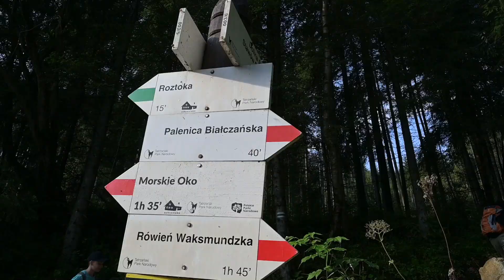VISOKE TATRE na Poljskem so me očarale in obenem ŠOKIRALE |Hike to MORSKIE OKO, HIGH TATRAS, Poland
Prvič sem raziskoval Visoke Tatre, granitno gorovje na meji med Poljsko in Slovaško. Prvi dan na poljski strani in nato štiri na slovaški. To je video s ture v poljskem narodnem parku Tatre (Tatrzanski Park Narodowy). Naredil sem krožno turo: Lisa Polana (Palenica Bialczanska) - Morskie Oko - Czarny Staw - Morskie Oko - Swistowa Kopa - Dolina Pieciu Stawow - Wielka Siklawa - Dolina Roztoka - Lisa Polana. 24 km in 1.000 višincev (cca 7 ur in pol hoje, s postanki devet). Pet obiskanih jezer, nora pokrajina, a tudi več tisoč ljudi, ki ne pozdravi, se ne umakne, 2/3 pa tudi neprimerno opremljenih. Neverjetna gneča me je naravnost šokirala!

Kaj ti praviš na množični turizem v gorah? Napiši v komentar. Pa hvala za lajk. Naroči se na moj kanal, da ne zamudiš naslednjega vloga iz Tater! Pa poglej še kak starejši video:

My first time exploring High Tatras, mountain range on border of Poland and Slovakia. Did five hikes, first day in Polish national park Tatre. It was a circular hike:  Lisa Polana (Palenica Bialczanska) - Morskie Oko - Czarny Staw - Morskie Oko - Swistowa Kopa - Dolina Pieciu Stawow - Wielka Siklawa - Dolina Roztoka - Lisa Polana. About 24 km and 1.000 meters elevation gain (7 hours and a half of hiking, 9 hours with stops). Awesome landscape, but also thousands of people. Just too much! And locals don`t know what is proper mountain gear (please wear hikings shoes!) and mountain culture (please say hi to other hikers!).

What do you think about this mass mountain tourism?

© Filmed and edited by Matej Podgoršek, August 2023.